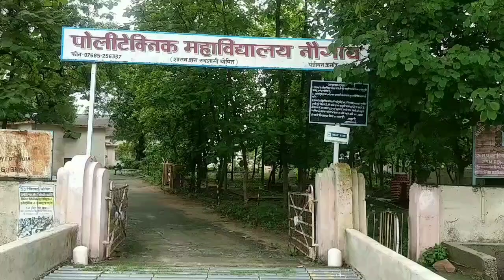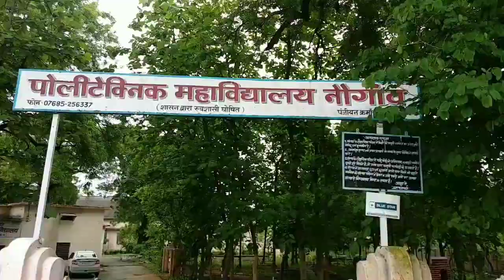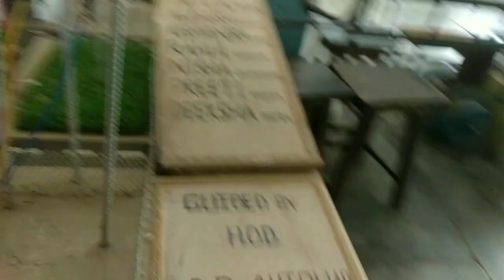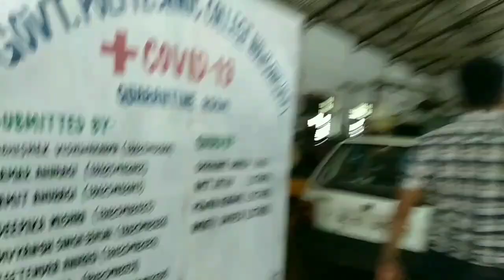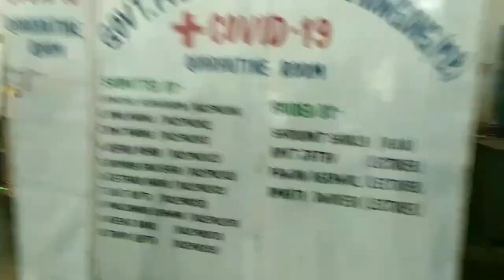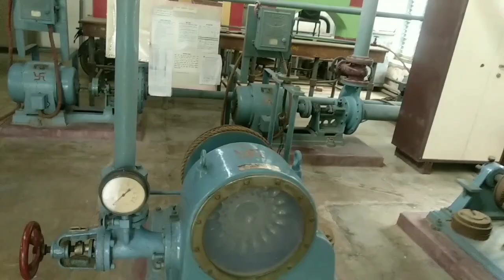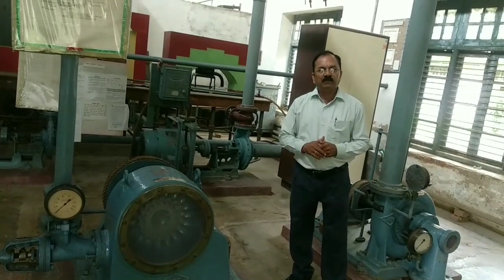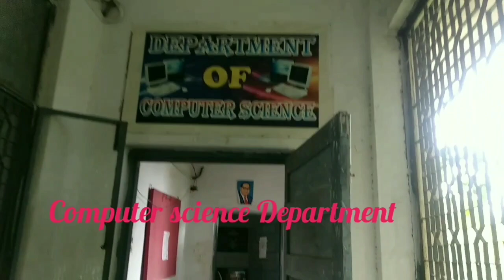Government POlytechnic college Nowgong District chhatarpur M.P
In this video we are providing the information related to govt. polytechnic college nowgong M.P.

In this institute total 5 branches are present
Electrical
Electronics
Mechanical
Civil
Computer science